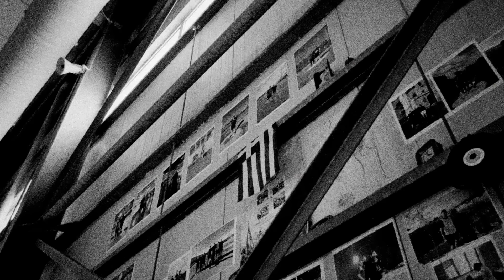ΕΙΣΑΙ ΑΣΤΑΜΑΤΗΤΗ επ. 3 | Νικόλ Κυριακοπούλου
Η Νικόλ Κυριακοπούλου είναι αθλήτρια του άλματος επί κοντώ, με πολλές διακρίσεις σε Ολυμπιάδες και Πρωταθλήματα σε Εθνικό και Ευρωπαϊκό επίπεδο. H Νικόλ όμως είναι και Μητέρα.

Η επιστροφή στον πρωταθλητισμό μετά την εγκυμοσύνη και η ισορροπία μεταξύ των δύο ρόλων καμιά φορά μοιάζει αδύνατη. Η Νικόλ όχι μόνο δεν σταμάτησε, αλλά με επιμονή, υπομονή και στήριξη από την οικογένεια της, επέστρεψε πιο δυνατή κατακτώντας 2 Πανευρωπαϊκά μετάλλια μόλις 1 χρόνο μετά.

*14 Μαΐου 2023: Γιορτάζουμε όλες τις Μητέρες εκεί έξω. Βλέπουμε πόσα καταφέρνετε κάθε μέρα, θαυμάζουμε την δύναμή σας, εμπνεόμαστε να ξεπερνάμε τα όρια, και να κυνηγάμε τα όνειρά μας.

Φτιάξαμε τη σειρά επεισοδίων "ΕΙΣΑΙ ΑΣΤΑΜΑΤΗΤΗ" για να αναδείξουμε ιστορίες γυναικών στον αθλητισμό, που παρά τα εμπόδια δεν σταμάτησαν να δίνουν τον καλύτερό τους εαυτό.